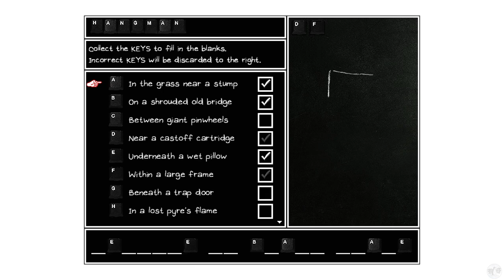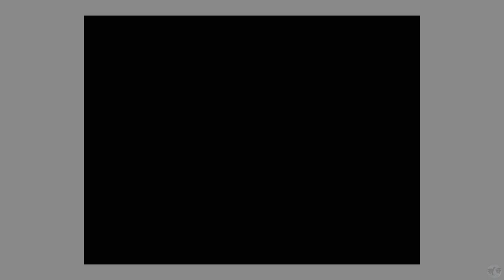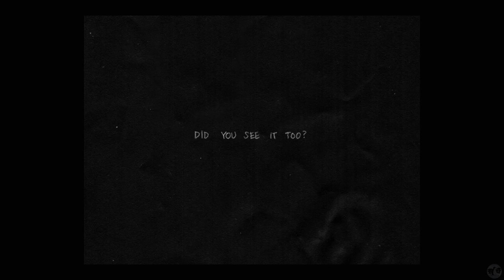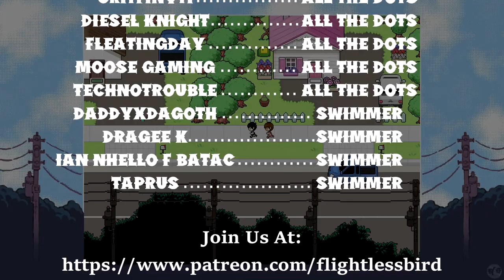Let's Play Omori Part 6 [PS5] Aubrey (Blind)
🐧 Welcome to our blind let's play Omori Part 6 for the PS5: Aubrey. Voted on by you, the Number 1 YouTube Community in All of YouTube, this RPG beat out the likes of Wild Arms, Radiant Historia, Bravely Default 2, and Eiyuden Chronicles in our latest poll. What awaits us in Omori? Will we be happy, sad, or angry? Only time will tell...

🐧 Link to all our playthroughs, including this one - Omori for the PS5

🐧 Thank you omocat for making a game that is well loved by so many people.

🐧 About omori (from the PSN page): Explore a strange world full of colorful friends and foes. Navigate through the vibrant and the mundane in order to uncover a forgotten past. When the time comes, the path you’ve chosen will determine your fate... and perhaps the fate of others as well.

🐧 Reviews: 97% on google and overwhelmingly positive on Steam with 66,341 votes!
- Orkeano recommends: Omori really messed with my emotions, and I really don't want to spoil it too much, but just in case what I say is too revealing I put a spoiler on the text, because I 100% recommend playing this game blind.
- Kummyache recommends: i got Omori tattooed on me. i will never love a game the way i loved this painful experience. i want to play it again but it hurt me so badly that i don't know if i can go through the joys and sufferings a second time - but god, is this game brilliant. what an experience.
- Cheesy Gordita Crunch recommends: Omori is truly and genuinely a life changing game. Play it as blind as possible. If you're wondering if you should, just do it. The payoff is so beyond worth it.

🐧 Chapters
00:00 Omori
00:33 Intro
00:43 Junkyard
14:25 Chasing Basil?
18:53 Sunny
31:29 Kel
1:04:35 Aubrey
1:13:50 Outro